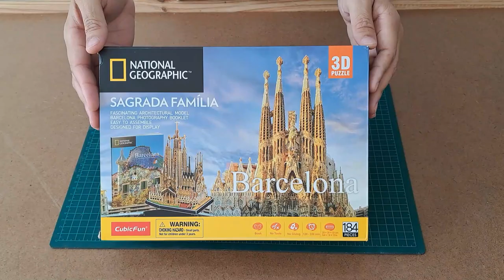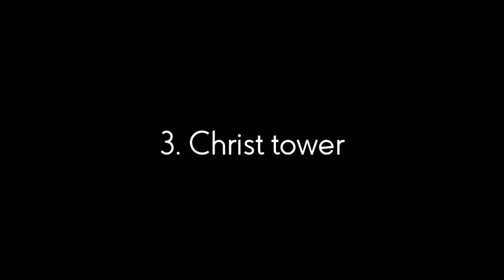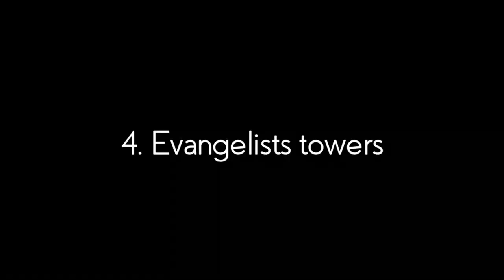Assembling 3D puzzle of the holy family // National Geographic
Step by step assembly of the 3D puzzle of the Sagrada Familia by Antoni Gaudi in Barcelona. 184-piece architectural model, no glue, easy to assemble.